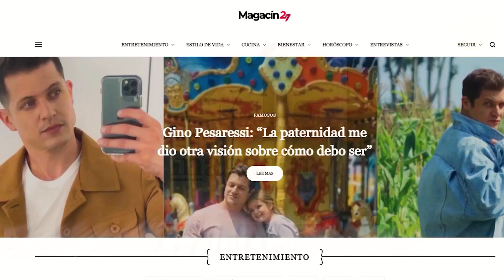NATALIA RAMÍREZ: "Lo que hizo Fernando Gaitán en 'Betty la fea', fue potenciar a todas las mujeres"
¿Te has preguntado qué pasó con "Marcela" y "Freddy" de "Betty, la fea"?
Julio Cesar Herrera y Natalia Ramirez se encuentran en Lima presentando la comedia romántica "El Diván Rojo" y Magacin247 conversó pudo conversar con ellos con respecto a la obra que nos traen y la exitosa novela de la que fueron parte hace muchos años.